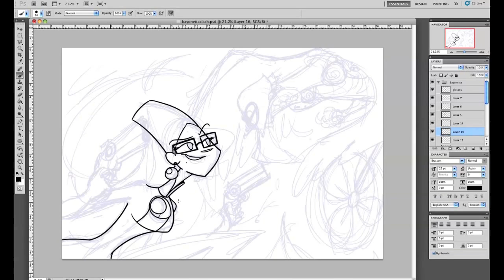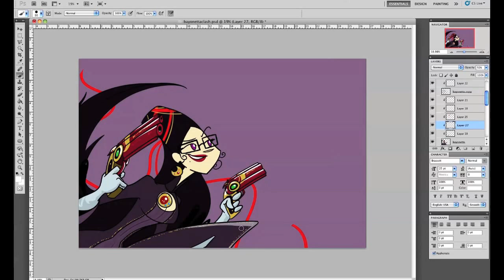Brian's Playlist: Fly Me to the Moon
May Jubileus, the creator, grace you!!

MUSIC CREDITS

"Fly Me To The Moon (Climax Mix)"
from Bayonetta
Composed by Hiroshi Yamaguchi
Song originally by Bart Howard
Sung by Helena Noguerra

"Riders of the Night" and "Angel Advent C"
Platinum Games, 2010